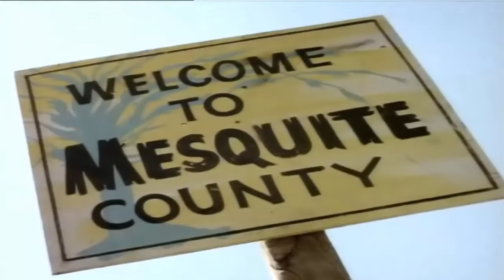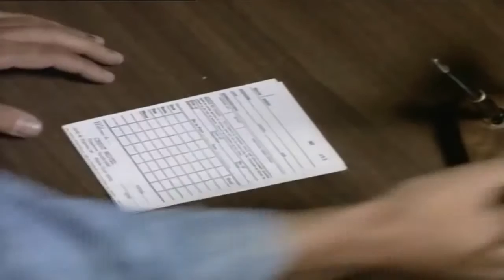Deborah McGuire inseguimento scena comica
Deborah McGuire (SuperEula) & Charles Pitts inseguimento commedia scena Supervixens film di russ meyer.

African Films And Movies gave their best to offer this Free Nigerian Nollywood Movie which is a must watch for all lovers of Nigerian Ghallywood, Nollywood and .